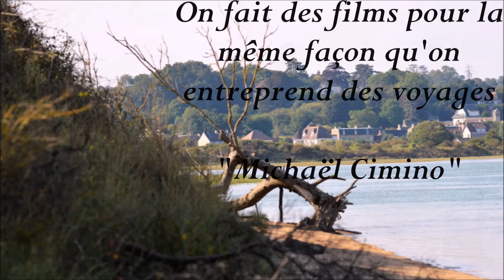Le Bois de Cise